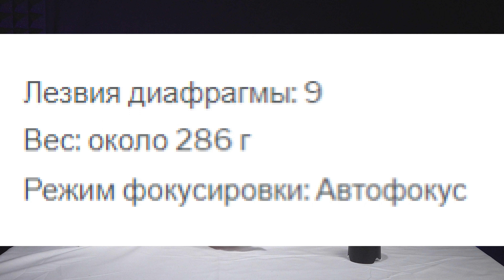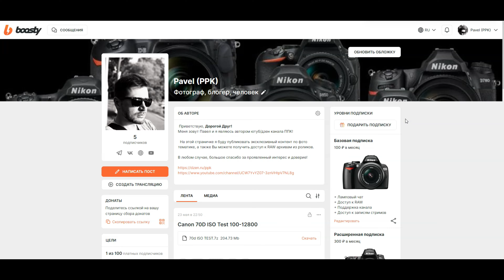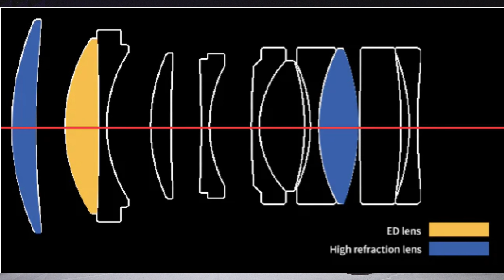Meike 55mm F1.4 Z/E/F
Портретный объектив на БЗК кроп за 200$ Meike 55mm F1.4 Z/E/F